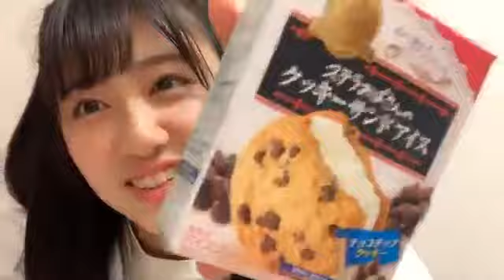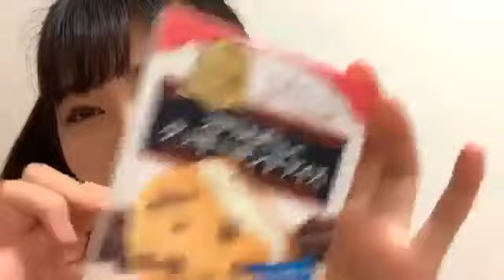磯貝花音(STU48)2019年6月16日SHOWROOM